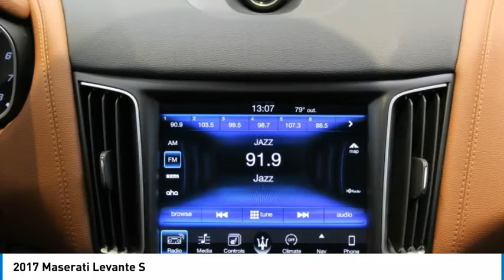2017 Maserati Levante Roswell GA P1095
Recent Arrival! **MASERATI CERTIFIED PREOWNED***, Special CPO APR's as low as 1.9% for 60 months or 3.9% for 72 months (WAC), coverage with unlimited miles until April 22, 2022, 21 Alloy Wheels, Chrome Trunk Sill, Exterior Body Color, harman/kardon Sound System, Heated 12-Way Power Sport Seats, Heated Sport Steering Wheel, Inox Sport Foot Pedals, Levante S 21 Sport Package, Red Brake Calipers, Sport Spoiler, Sport Steering Wheel, Steel Door Sills, Steel Illuminated Door Sills.brbrOfficine Maserati Certified Pre-Owned Details:brbr  * Used Maserati vehicles selected and approved for CPO based on condition and service history: 120-point inspection by Maserati factory-trained technicians, Only the finest used Maserati models are reconditioned to CPO standard, Up to 6 years with unlimited miles (from original factory warranty in-service date), Limited factory CPO warranty coverage, Roadside assistance 24-hour supportbrbrbrFerrari Maserati of Atlanta, located in Roswell, Georgia, treats the needs of each individual customer with paramount concern. We know that you have high expectations, and as a luxury car dealer we enjoy the challenge of exceeding them each and every time. Our complex spans three acres, and features a 30,000 sq. Foot state-of-the-art facility that includes an expansive Service, Parts, and Classiche department. Our newly remodeled showroom showcases some of the newest models in the Ferrari and Maserati range, along with certified pre-owned, pristine classics, and more. We are confident that you will find Ferrari of Atlanta to be the right place to enjoy warm hospitality and embrace the ownership experience of a lifetime. Our experienced sales and service staff are eager to share their expertise and knowledge with you. Our tenured technicians carefully inspect each vehicle in our state of the art service facility to verify that each car meets the Ferrari and Maserati CPO Standards. You can also request more information about a vehicle using our online form or by calling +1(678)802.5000.brAwards:br  * 2017 KBB.com 10 Most Fun SUVs